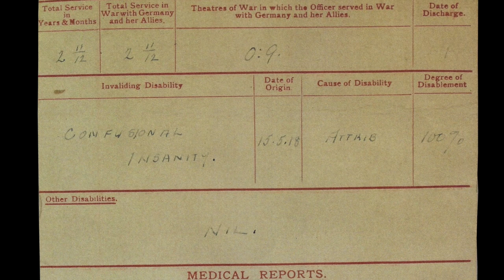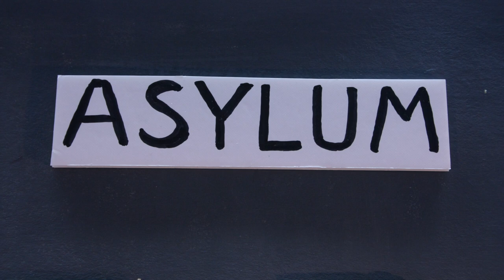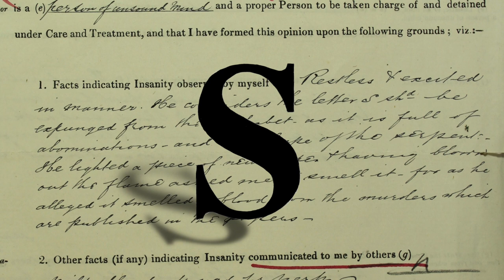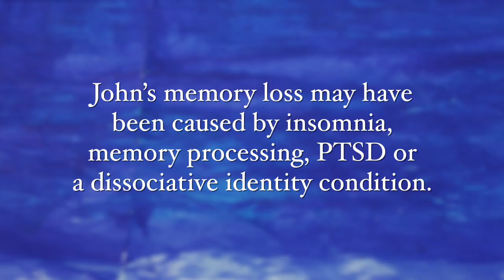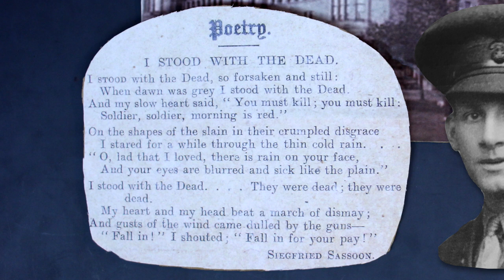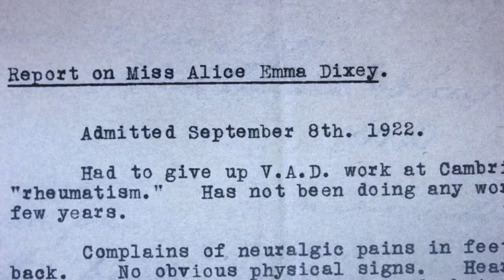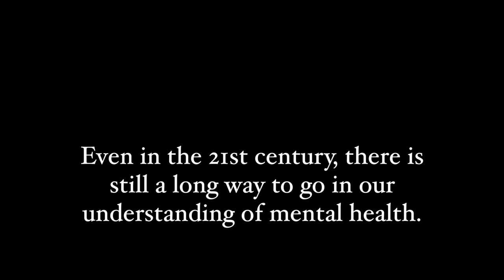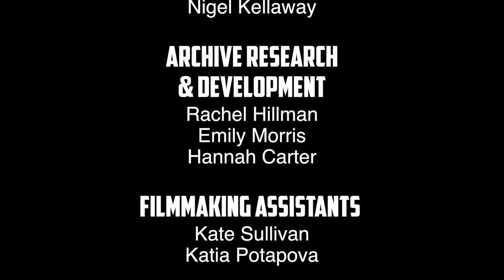Mental Health on Record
‘Mental Health on Record’ is a stop-motion animation film made by young filmmakers during the summer of 2019.  The group worked with professional filmmaker Nigel Kellaway to create the film.  The National Archives partnered with Richmond Borough Mind and Jon Bartlett, a mental health first aid instructor, on the project.